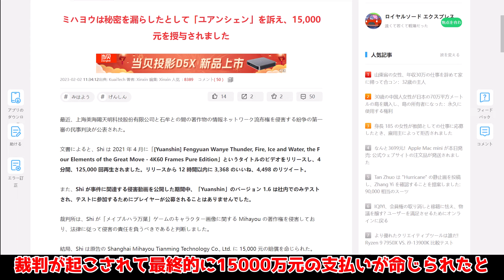【衝撃の事実】なんとmihoyoがリーク者に対して損害賠償請求確定！【攻略解説】アルハイゼン,リークなし,胡桃,ヨォーヨ,夜蘭ディシアフータオ裁判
すごい結果となりましたね
15000元は29万円相当でした

クレジット
『原神』リーク者に、miHoYoが約890万円の賠償請求。リーク者は訴訟されたことを認める

【大変動部門別】星５無凸星４完凸に変更！3.4版本国ティアリストが公開！

【星5無凸星4完凸】探索螺旋攻略ティアリスト！最強キャラと環境をチェック

【衝撃の事実】実は今回激化ではなく"超開花"接待でした！星4編成で攻略ベネット無し

【使用率1位】（アタッカー）のアルハイゼンの最強編成超開花編成を解説！

【最難関】3.4螺旋12層,攻略法知らないと不可能？星4編成攻略立ち回り

【最新版】草主人公とコレイとヨォーヨを徹底比較！2万人の投票結果も！

【期間限定】3.4海灯祭３日目クリア後に璃月キャラクターが隠し配置に！

【V3.4版】不思議なページ全30個の場所を解説（破れたページ）千夜物語一,千夜物語二,千夜物語三

【3.4必須】世界任務「ビルキースの哀歌」攻略　PART１知恵は家を建て、七本の柱を切り出した涙のような流砂の神殿

【3.4必須】世界任務「ビルキースの哀歌」

【3.4必須】世界任務「ビルキースの哀歌」「豊穣のうずまる砂丘・下」攻略　PART4

【隠し任務】失せものを取り返す喜びをともに　受注条件・地図の場所解説

【隠し任務】ジュラバドの終末,活性化デバイス全ての場所,駒,ジンニー強化

コード
FTRUFT7AT5SV

3.4当日追加情報！無相の草超改善！マトリックスナーフ！デイリー任務不具合修正

【評価最強？】夜蘭は本当に引くべきなのか！行秋との比較や強い点と弱い点解説！

【モンド】
ジンCV：斎藤千和
アンバーCV：石見舞菜香
リサCV：田中理恵
ガイアCV：鳥海浩輔
バーバラCV：鬼頭明里
ディルックCV：小野賢章
レザーCV：内山昂輝
ウェンティCV：村瀬歩
クレーCV：久野美咲
ベネットCV：逢坂良太
ノエルCV：高尾奏音
フィッシュルCV：内田真礼＆増谷康紀
スクロースCV：藤田茜
モナCV：小原好美

【璃月港】
魈(ショウ)CV：松岡禎丞
北斗(ホクト)CV：小清水亜美
凝光(ギョウコウ) CV：大原さやか
香菱(シャンリン) CV：小澤亜李
行秋(ユクアキ)CV：皆川純子
重雲(チョウウン) CV：斉藤壮馬
七七(ナナ)CV：田村ゆかり
刻晴(コクセイ)CV：喜多村英梨

【その他】
オズCV：増谷康紀
公子(コウシ)CV：木村良平
淑女(シニョーラ) CV：床子裕衣
鍾離(ショウリ)CV：前野智昭
白朮(ビャクジュツ)CV：遊佐浩二
甘雨(カンウ)CV：上田麗奈
ダインスレイヴCV：津田健次郎